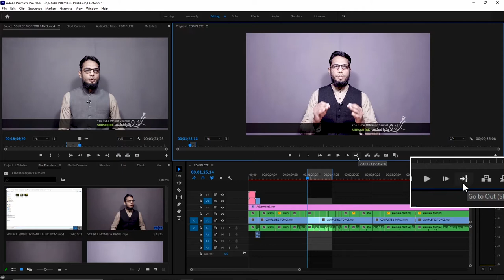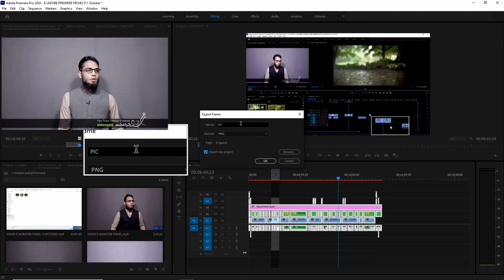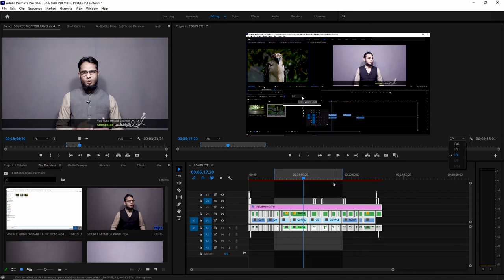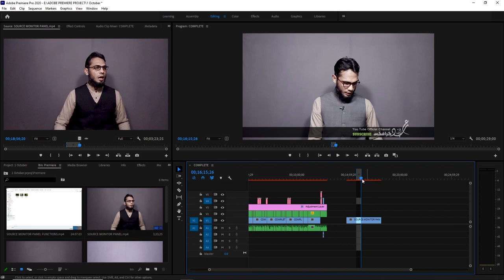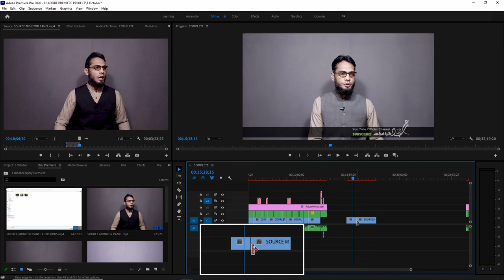ADOBE PREMIERE PROGRAM MONITOR PANEL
TOPIC: PROGRAM MONITOR PANEL (ADOBE PREMIERE LECTURE # 6)
TIMESTAMPS
00:29 Link Lecture # 1
01:07  Media Assets
01:29  Play/Pause Button Function (Short cut Key Spacebar)
02:22  Step Forward & Step Reverse One Frame Button (Short cut Key Right & Left Arrow Keys)
02:47  Go to In (Shift+i) Go to out (Shift+O)
03:41  Mark In & Mark Out
05:14  Export Frame (Ctrl+Shift+E)
06:47  Comparision View
07:44  Timer Program Monitor Panel
08:48  Zoomer Program Monitor Panel
09:02  Resolutions Program Monitor Panel
09:35 Lift Function (Short cut key ; ) & Extract Function (Short Cut Key ‘ )